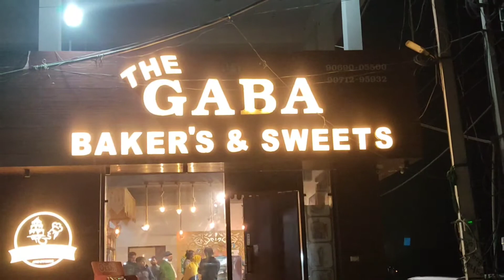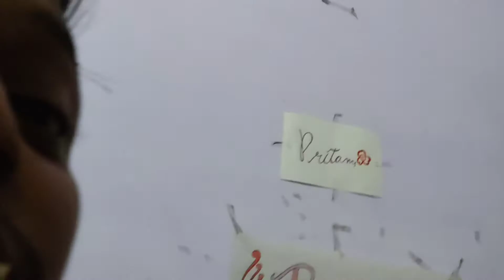WELCOME 2022, LAST NIGHT CELEBRATION ❤️🥰 HARIYANA !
Keep supporting your brother Himansu Barik ❤️❤️ and also share your friends and families ❤️🥰